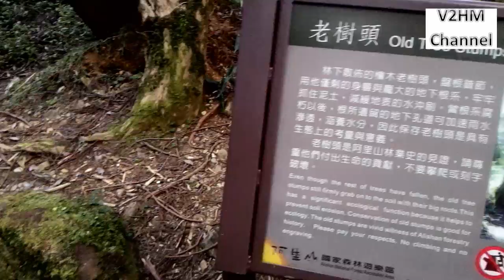Alishan (阿里山國家風景區)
The Alishan National Scenic Area is a mountain resort and natural preserve located in the mountains of Chiayi County in Taiwan.

106/01/31